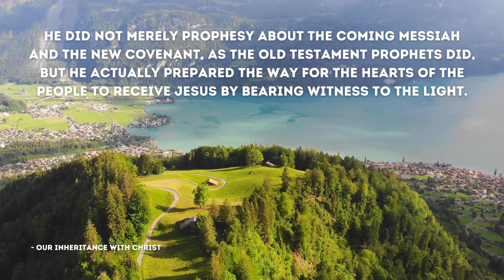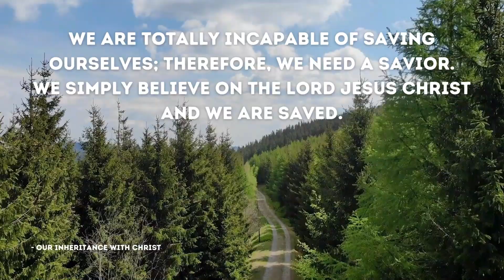The Hidden Truth: Discover Christ's Inheritance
Join us as we dive deep into the topic of unlocking our inheritance in Christ. This message is perfect for pastors and leaders looking to grow in their faith and understanding of their inheritance in Christ. Explore the teachings of great thinkers like Charles Spurgeon, and learn how to be faithful to Christ in all aspects of your life.